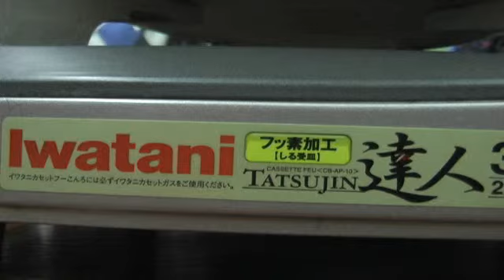2013年12月26日 18:52 のウェブカメラの動画